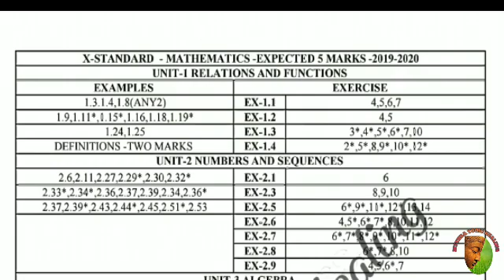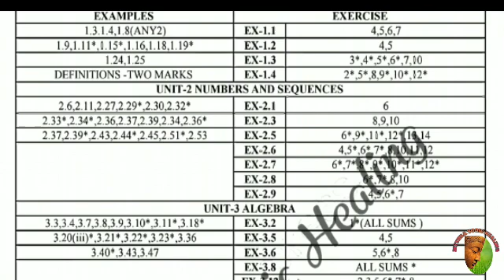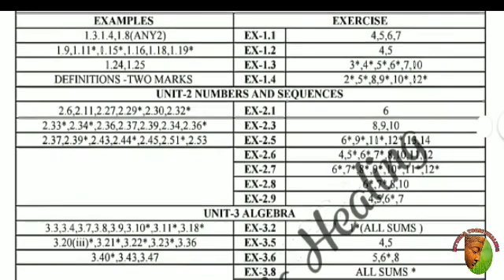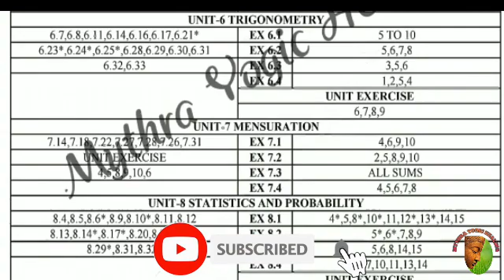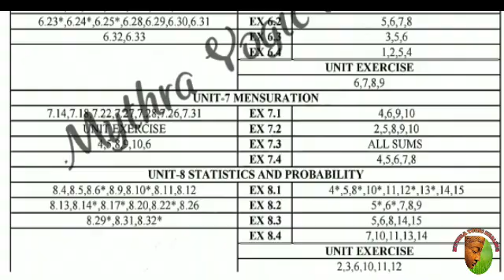10th(New syllabus) Half Yearly Exam 2019 MATHEMATICS Important 5 Marks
This video contains the Maths important 5 marks. They will be able to score high marks in examination... For more videos like these... Follow us on